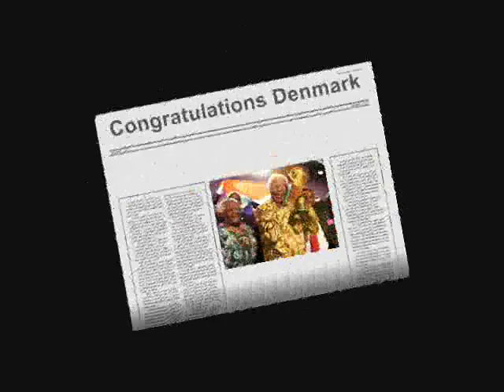VM-sang 2010 (Vi vil med alle mand)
Danmarks uofficielle VM-slagsang 2010  -  kom så Danmark !!!